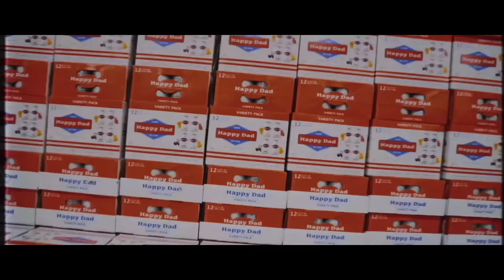Bored Ape Yacht Club Creators Explain How Steph Curry & Bieber Got Their NFT & How BAYC is Worth $4B